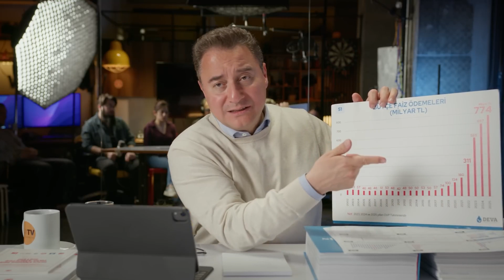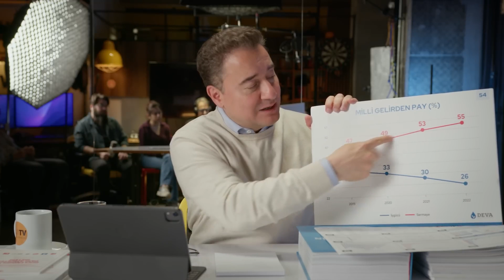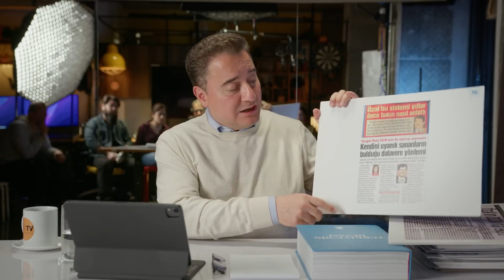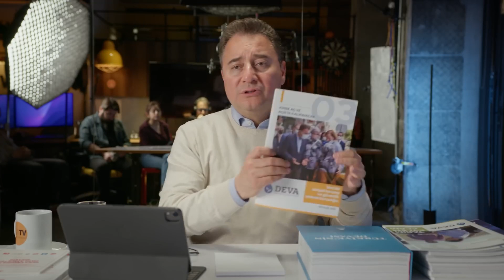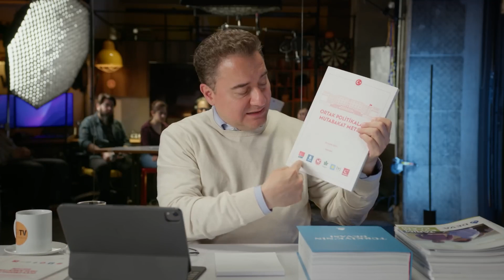Ali Babacan ekonomideki yanlışları ve düzeltmek için yapılması gerekenleri anlattı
Ali Babacan'ın yayında gösterdiği planların hepsini şuradan inceleyebilirsiniz: devahazir.devapartisi.org.tr

Flu TV - Olmaz Öyle Saçma Siyaset - 7 Mayıs 2023